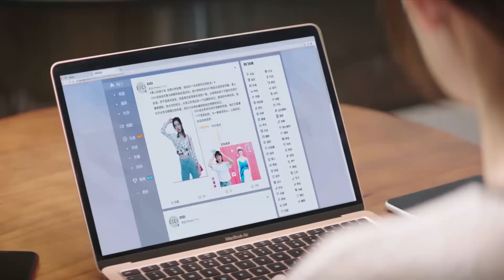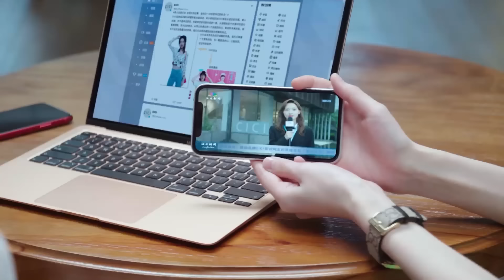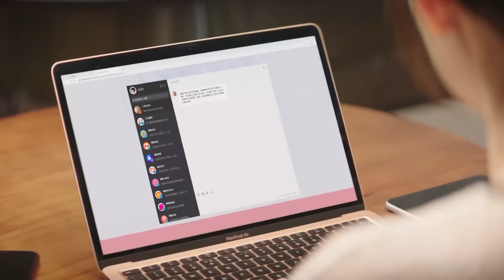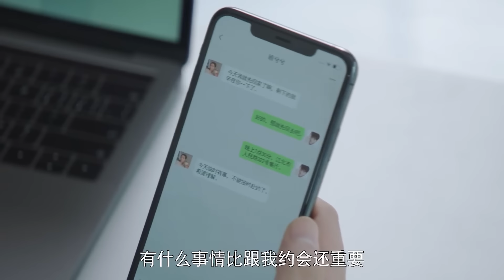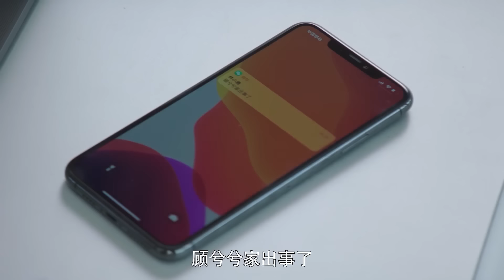兮兮终于知道老公为她做的一切，含泪扑进尹司宸怀里【只是结婚的关系Once We Get Married】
👉 下載WeTV APP可以看全集正片： 剧名（Drama Name）：只是结婚的关系Once We Get Married